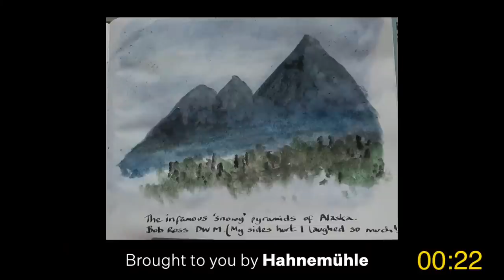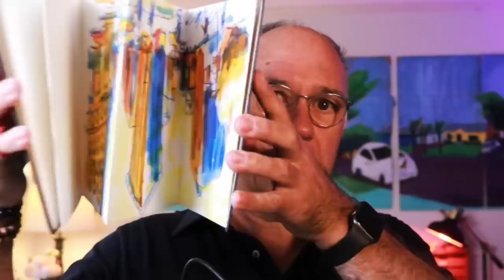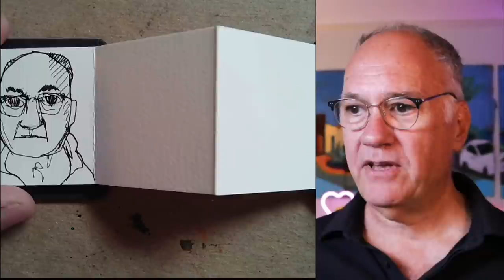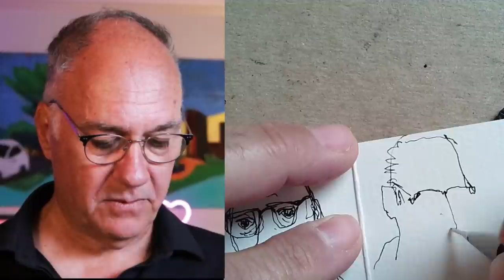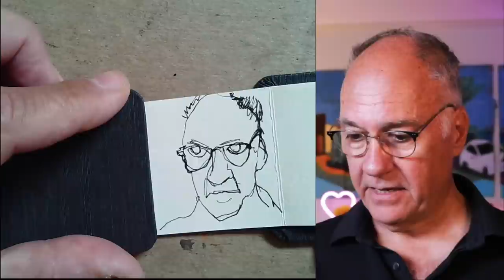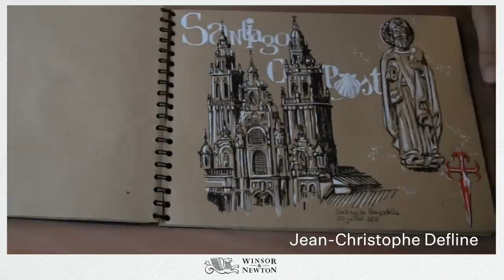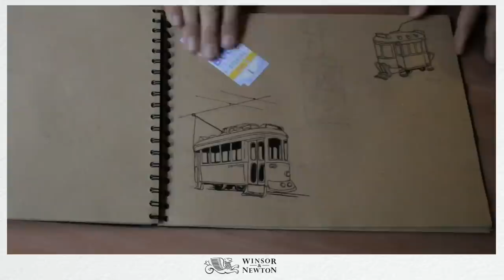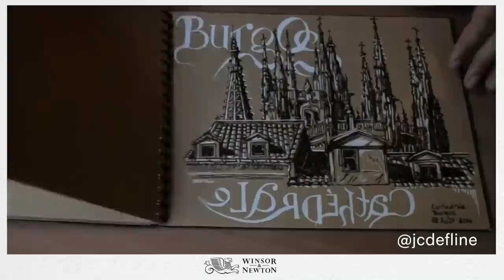Draw With Me: Mini Mes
📙 This week Danny is using the ZigZag book from Hahnemühle.

0:00 Intro
2:10 Welcome
12:55 Drawing Mini-Me's
43:51 Jean Christophe Defline : Sketchbook Tour brought to you by Winsor and Newton
51:10 Comments and Conclusion